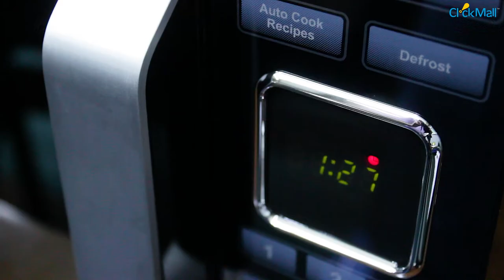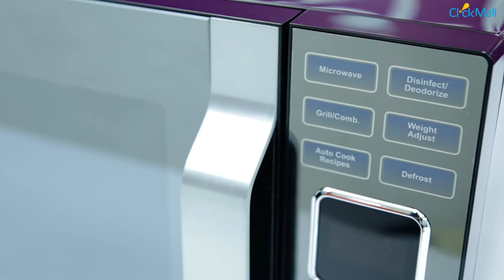Orient Carrot 23D Grill Black Microwave Oven Unboxing l Clickmall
Orient Carrot has a 23-liter capacity which enables you to prepare varied dishes through cooking, grilling and heating.
Key Features
• Grill
• Combo Function
• Digital Control Type
• 10 Level Cooking
• Timer up to 95 (Mins.)
• Child safety Lock
• Auto Cook
• Convenient
• Inside Grill
• Express Cooking
• Energy Efficient
• Elegance finishing